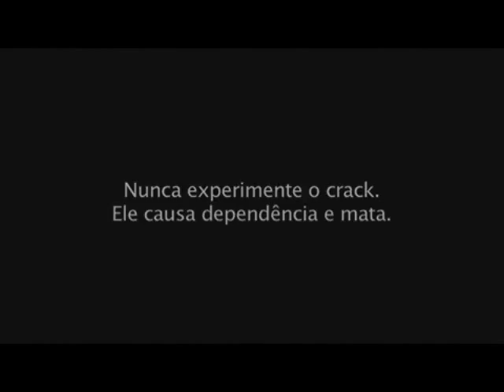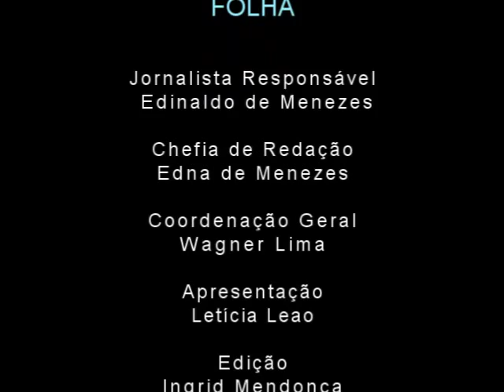Jornal da Tarde 01 de Julho de 2015 – Folha Ribeirão Pires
O Jornal da Tarde está no ar. E nesta edição você confere: Quadras revitalizadas serão entregues neste sábado

Veja Também: Câmara dos Deputados rejeita PEC que reduz maioridade penal para crimes hediondos

SESI Mauá apresenta A Famosa Invasão do Ursos na Sicília